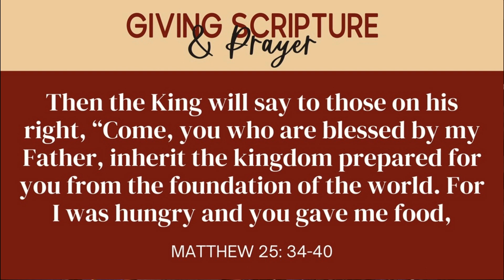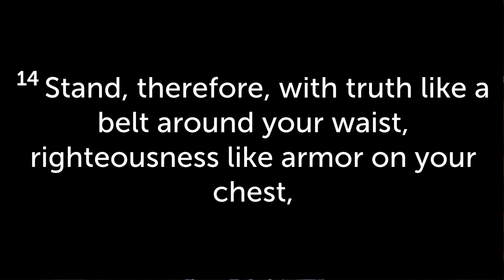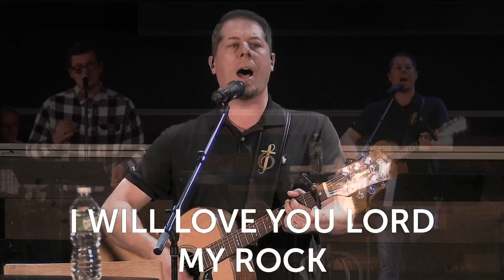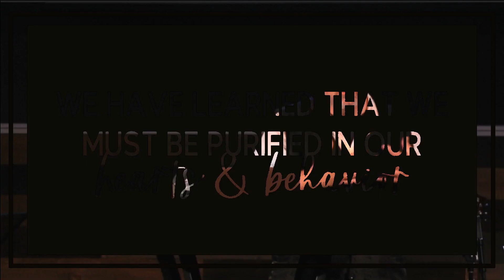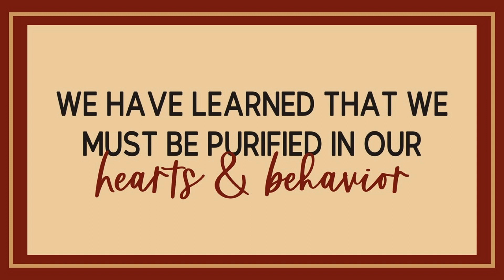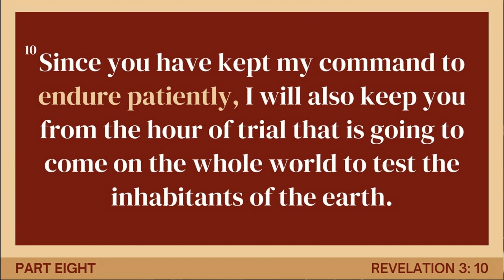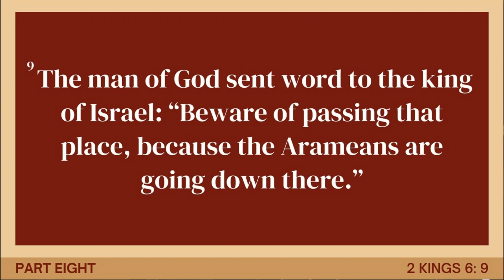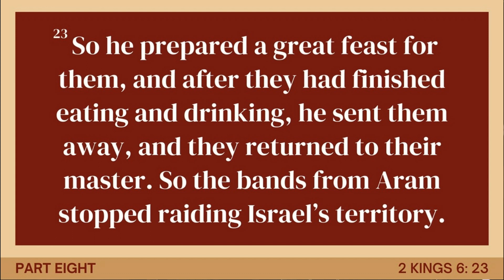Jesus Doing Life Part 2: Part 8 - Pastor Jay Lillie